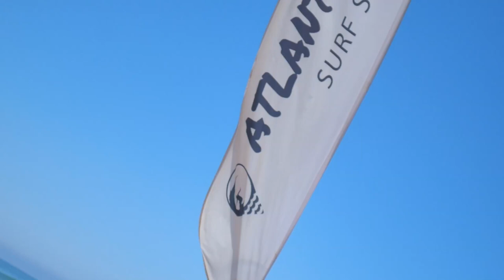Atlantic Coast Surfschool | Come Surf With Us!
Promotional Video for Atlantic Coast Surfschool in Portugal.